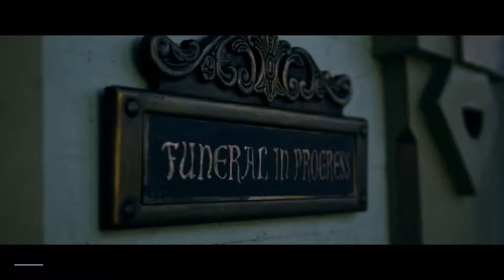THE MORTUARY COLLECTION Official Trailer #1 NEW 2020 Horror Movie HD